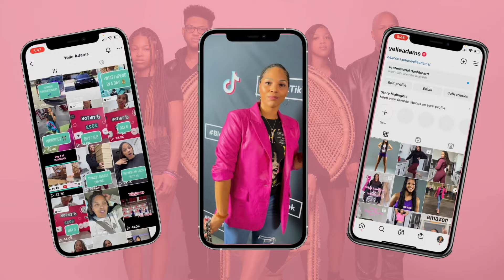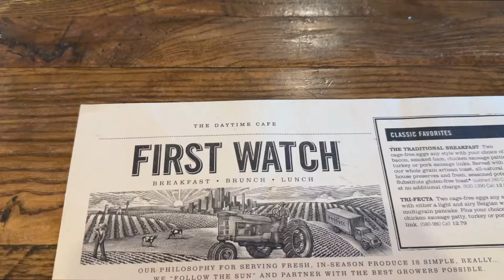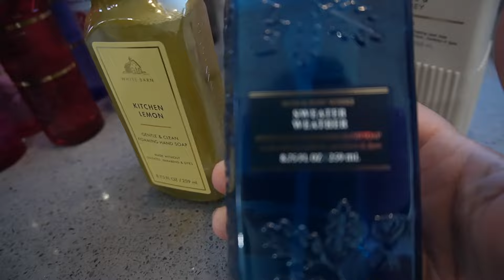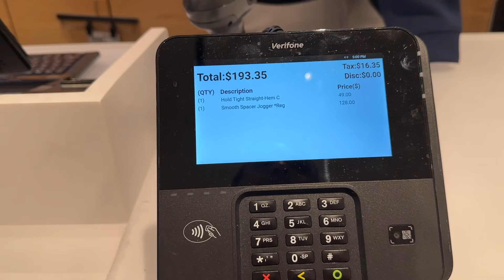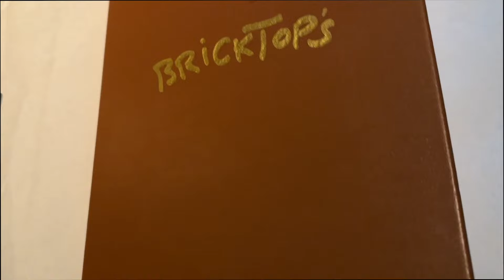FALL VLOG || DRAMA WITH OUR NEIGHBOR || SHOPPING WITH THE FUN POLICE || SHOWER WITH BEN AND KYRO